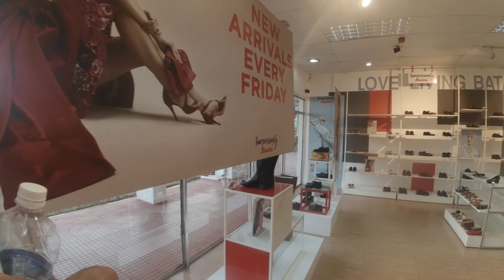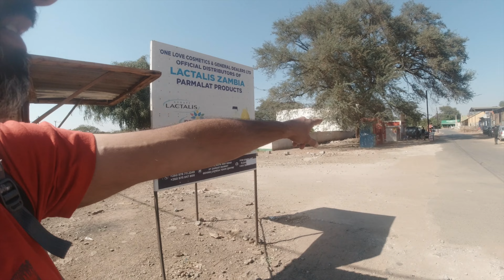Unexpected Adventures: From Missed Flights to Bus Breakdowns – My Journey to Johannesburg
🚌 Join me on a whirlwind adventure as I share the story of a spontaneous change in travel plans that took me from missed flights to a 24+ hour bus journey from Livingstone to Johannesburg via Botswana. Experience the thrill of spotting wild animals, navigating numerous immigration counters, and even facing a bus breakdown! I'll take you through the ups and downs, from soggy bus food to surprising encounters with fellow passengers. Witness the unique dynamics on the bus, including a curious situation involving a white traveler named Prince, and the fascinating sights like African ant nests and elephant poo along the way. It's a journey you won't want to miss! 🌍🦁🚌